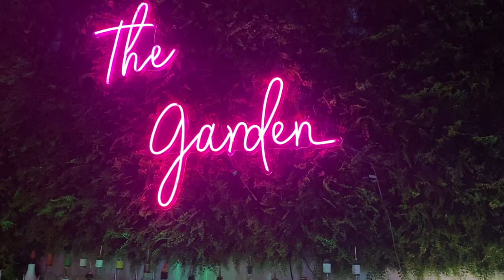rottweiler meets raccoon